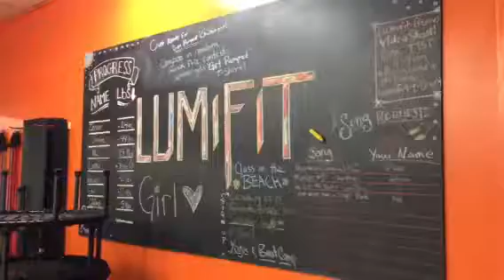GRIND at LUMIFIT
"Whether you dance, don't dance, or just want to have fun (while getting a good workout), GRIND Class with Lumi is a fun experience for everyone!!"